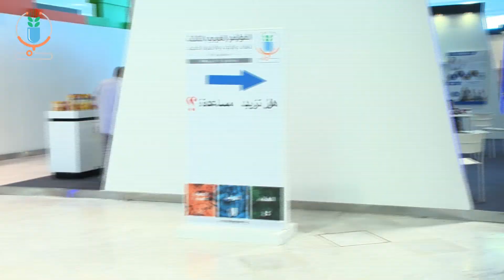جولة في المعرض المصاحب للمؤتمر العربي الثالث للغذاء والدواء والأجهزة الطبية - شرم الشيخ